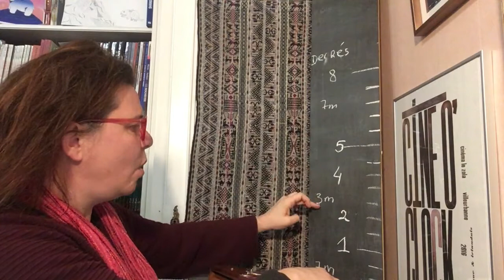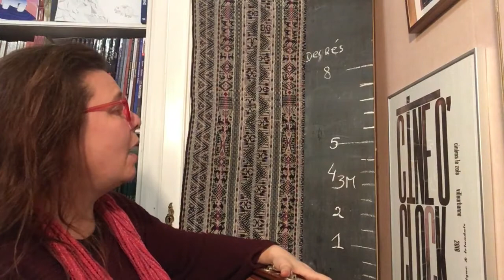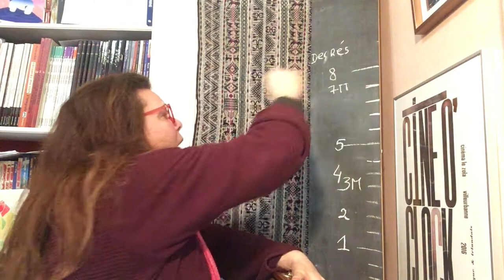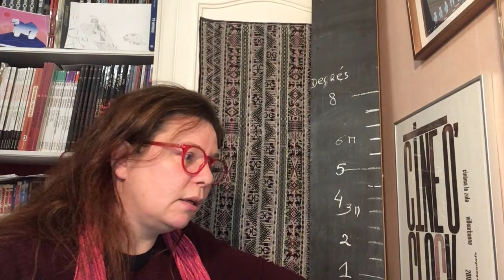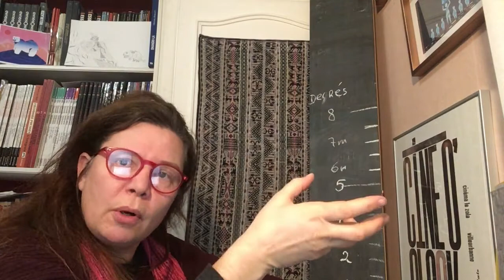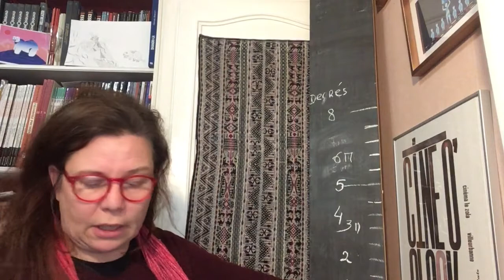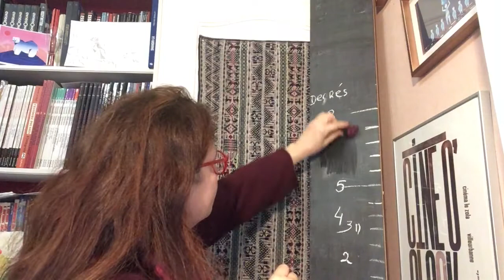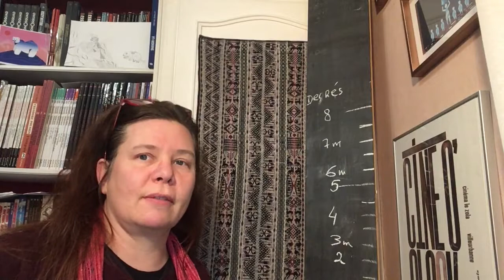Modes 6 3 - toutes les autres chansons - premier trimestre 2020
analyse des modes pour :

The maid that sold her barley - 00'00"
The rattling bog - 3'36"
Rock the Machine - 7'20"
Face First - 10'50"
Sweet Kumadie - 14'21"
Pangur Ban - 18'06"